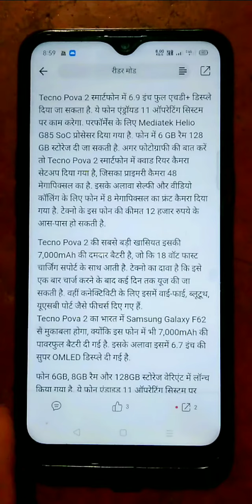टेक्नो पोवा 2 tips &tricks vikash